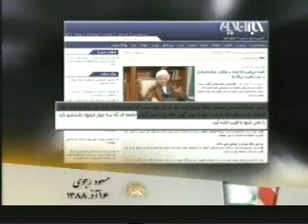payame aghaye MasoudRajavi 16 azar6.wmv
payame aghaye MasoudRajavi 16 azar6